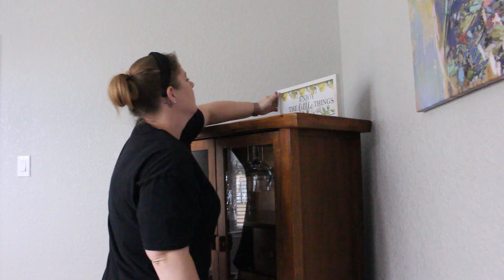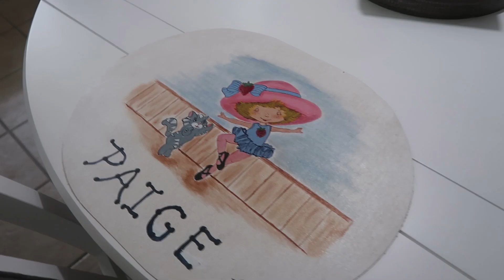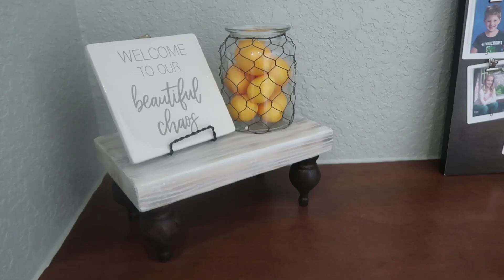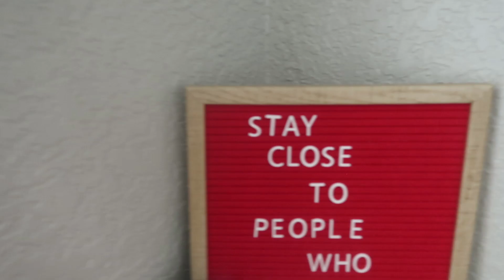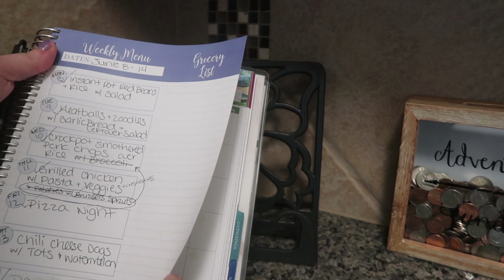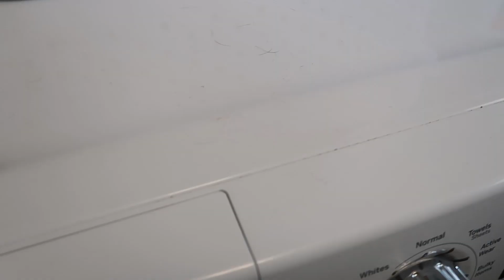MESSY HOUSE CLEAN WITH ME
Hey guys! Today I am bring you along for a Messy House Clean With Me. I am sharing our Real Life Messes as a family of 7 with 5 pets.